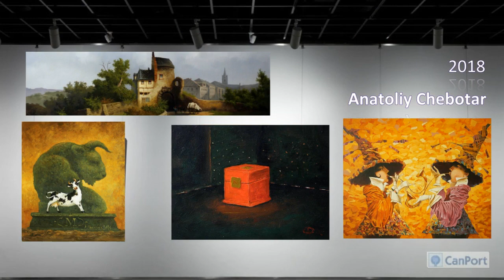Oil painting. Anatolii Cebotari .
Oil painting. Anatolii Cebotari. Картины разных периодов и жанров. Видео собрано и оформлено моим хорошим знакомым Алексом и размещено с его согласия.